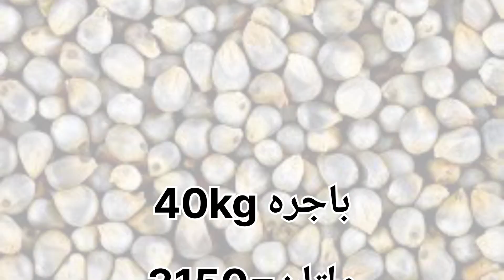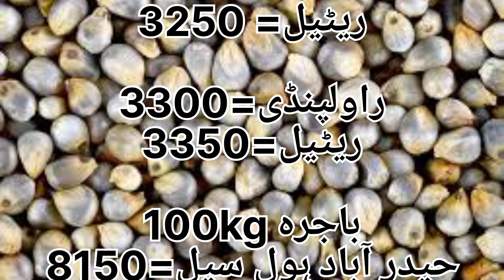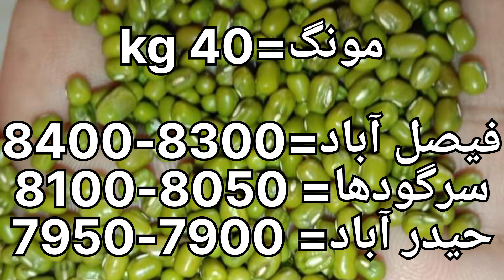Today Bajra & Khal Banola Price Galla Mandi | Khal Banola Or Bajra Moong Rate | Mong Or Bajra Rate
today bajra ka rate
bajra rates today
bajra rate
bajra rates are today
sindh bajra rate
bajra rates are
today bajra rates
bajra rate today
bajra price in pakistan
today bajra price in punjab
bajra price today sindh 2023
today bajra price sindh 2023
today bajra price punjab 2023
banola khal rate in punjab
banola
banola khal
binola khal
khal binola
today banola khal price
banola ka rate
khal banola price
banola khal rate today